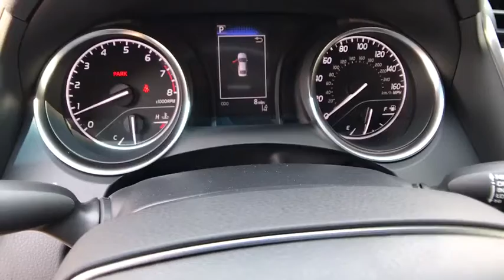2018 TOYOTA CAMRY Northern California, Redding, Sacramento, Red Bluff, Chico, CA J3007359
2018 TOYOTA CAMRY

250 E. Cypress Ave.

FUEL EFFICIENT 39 MPG Hwy/28 MPG City! SUPER WHITE exterior and BLACK interior, LE trim. Aluminum Wheels, Back-Up Camera, iPod/MP3 Input, Bluetooth. Warranty 5 yrs/60k Miles - Drivetrain Warranty; CLICK NOW!br /br /KEY FEATURES INCLUDEbr /Back-Up Camera, iPod/MP3 Input, Bluetooth. MP3 Player, Aluminum Wheels, Remote Trunk Release, Keyless Entry, Steering Wheel Controls, Child Safety Locks, Electronic Stability Control. Toyota LE with SUPER WHITE exterior and BLACK interior features a 4 Cylinder Engine with 203 HP at 6600 RPM*. br /br /EXPERTS ARE SAYINGbr /Great Gas Mileage: 39 MPG Hwy. br /br /MORE ABOUT USbr /Our commitment to treating you in a neighborly fashion extends from our inventories and auto repair service to our no-frills, easy-to-comprehend auto financing. This comes not only in the form of car loans and leasing service for drivers from Redding, Chico, Red Bluff and Shasta Lake, but a tenacious spirit dedicated to getting the flexible terms you deserve. Please feel free to explore our entire site and see all of the products, services, and pre-buy car research we have to offer. br /br /Horsepower calculations based on trim engine configuration. Fuel economy calculations based on original manufacturer data for trim engine configuration. Please confirm the accuracy of the included equipment by calling us prior to purchase. br /